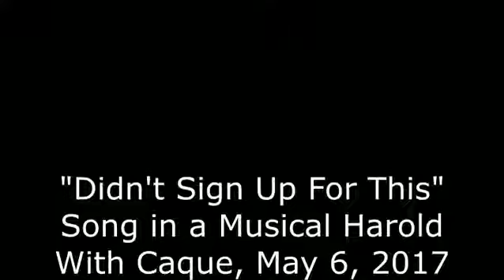Didn't Sign Up For This - song in a Musical Harold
A song "Didn't Sign Up For This" in a Musical Harold by Caque, Ghent, May 6, 2017.  A blog post about the genesis of this performance